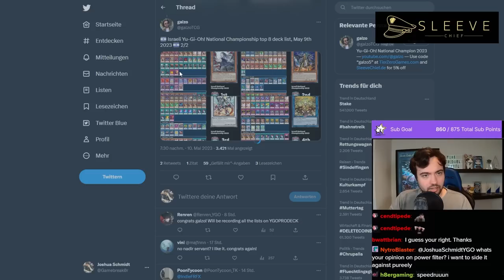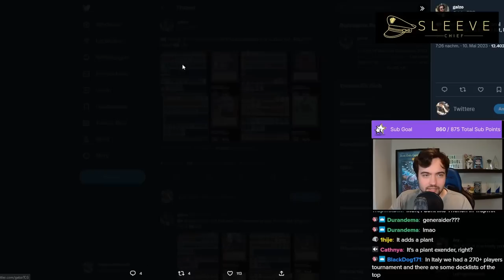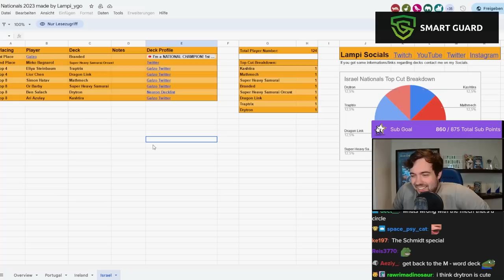Joshua Schmidt Reacts to Mathmech and Drytron making Top 8 at Nationals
[Streamed Live on 11th May, 2023]